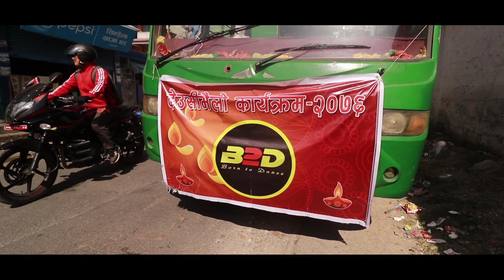B2DVailo 2076 Happy Tihar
We are dedicated to providing a safe environment for all our B2D students, dancers, families and staff.
Our Services:
- Regular classes.
- Private classes.
- Zumba and Fitness classes.
- Kids classes. (4-13 age)
- Saturday classes.
- Vacation classes (Summer and winter)
- Adult classes (above 30 age)
- Party dance classes.
- Choreography (Solo and group dance includes all dance styles)
- Cultural and Nepali filmy dance classes.
- Hip-hop classes (Includes all styles)
- Bollywood dance classes.
- MJ dance classes.
- Contemporary dance classes.
- Urban style dance classes.
NOTE: CLASSES ARE BASED ON HOUR BASIS.
B2D dance studio provides high quality services as the following;
- Quite reasonable fees.
- One-time admission (with free t-shirt and id card).
- Scholarship for poor and needy.
- Bigger dance hall with comfort.
- Certified and professional trainers.
- Qualified choreographers.
- Clean and family environment.
- Transportation facility (if needed)
- Regular exercises for fitness.
- Precautions for safety and health.
- Discipline and punctuality.
- Confident level.
- Oral and practical classes.
- Daily class inspection.
- Monthly and Annual exams (Written and practical).
- Certificates after completing:
 3 months basic course.
 1-year advanced course.
- Job opportunity (If qualified from B2D)
- Chance to perform in stage and other shows organized by B2D.
- Opportunity to participate in National and International events.
- Scope for different types of videos (Cover/official music videos, short movies and so on).
- Professional career buildup.